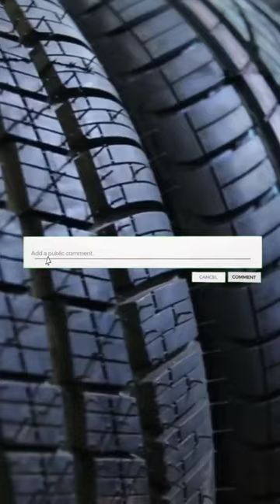Tyres Ka Colour Hamesha Kala Hi Kyon Hota Hai ?